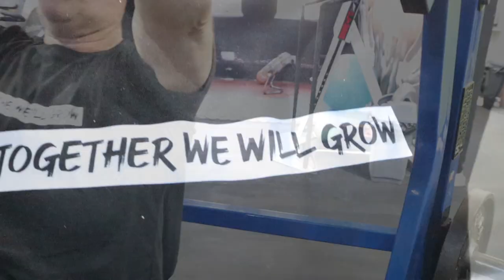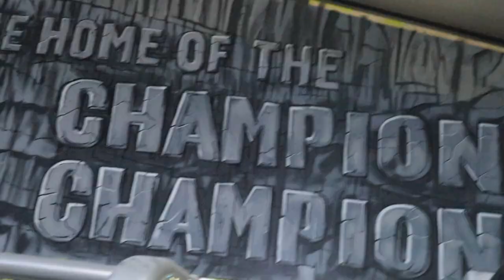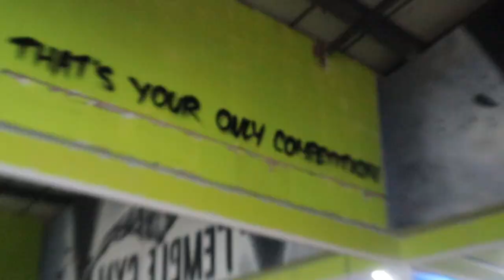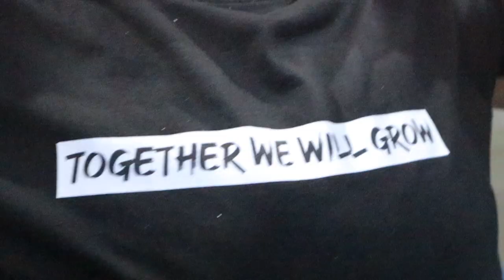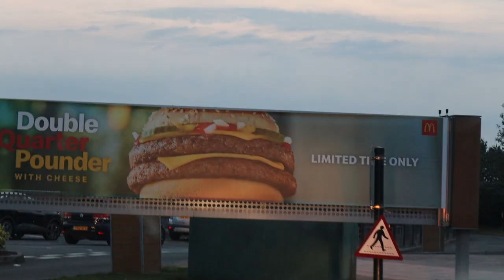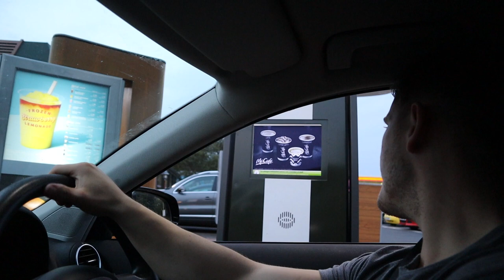TEMPLE GYM BIRMINGHAM - The Best Gym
Temple Gym the best gym in Birmingham? The best gym in the UK? Let's find out in episode 2 of the best gym series! Plenty more to come, let us know where you'd like us to train next!